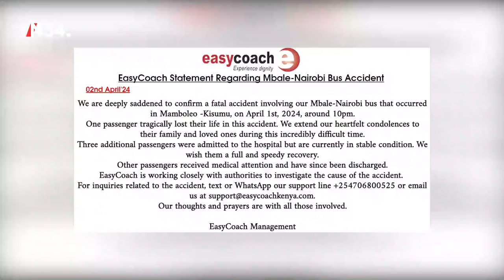Breaking! Accident In Kisumu Today Involving Easy Coach Bus – News54 Africa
The accident which occurred in Mamboleo -Kisumu on April 1, 2024, around 10 pm left one dead and several injured.